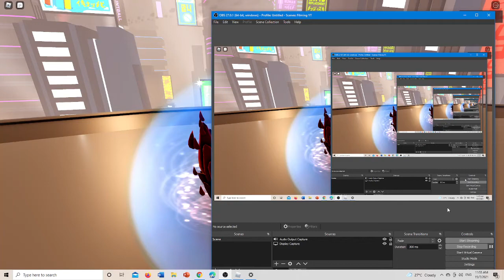[EVENT] How to get " METAVERSE EXPLORER'S BACKPACK " | Roblox 8TH ANNUAL BLOXY'S AWARD..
IF U NEED THE BACKPACK U NEED TO COMPLETE THE SCAVENGER HUNT!!